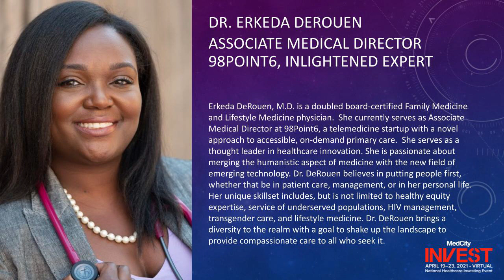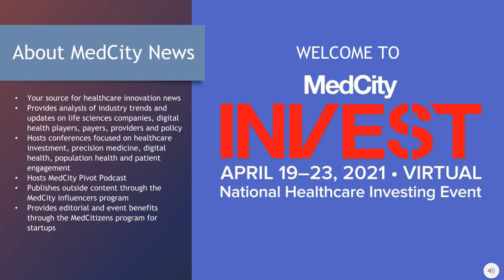Where Are We with At-home Testing?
Covid-19 has propelled two trends to the fore – a much-needed renewed interest in diagnostics and a way to deliver care at home. At-home testing marries these two developments and the interest in this is likely to extend beyond the pandemic. Learn from companies and experts about the state of the state in at-home testing.

Moderator:
Priya Radhakrishnan, MD, FACP, Chief Academic Officer, VP SDoH, Equity, HonorHealth
Speakers:
Erkeda DeRouen, MD, Associate Medical Director, 98point6, Inlightened Expert
Peter Foley, CEO & founder, LetsGetChecked
Sean Slovenski, CEO, BioIQ